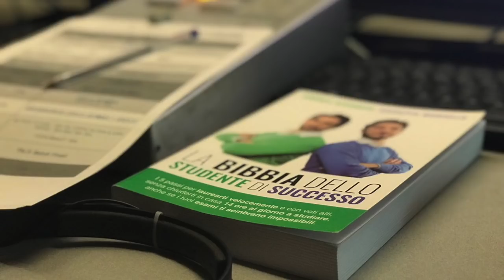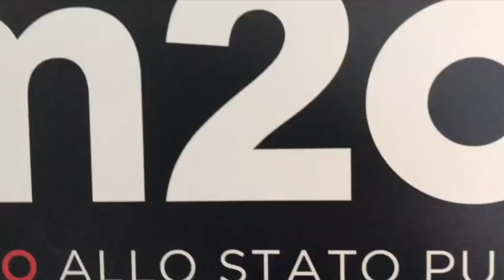Intervista ad Andrea Acconcia e Giuseppe Moriello su Radio M2o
Se vuoi guardare il nostro Videocorso Gratuito "Laurea Lampo"

Il Mental Coach Andrea Acconcia e il Memory Coach Giuseppe Moriello nell'intervista a "Radio M2o" spiegano qual'è il problema principale degli studenti Universitari e come potersi godere la propria vita universitaria senza utilizzare formule magiche!

Come si può prendere 30? Come si inizia a creare un metodo di studio?